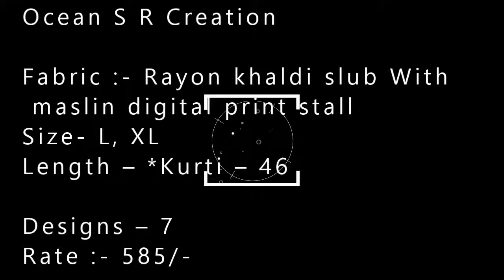Ocean S R Creation wholesaler exporter in surat| BS FASHION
Ocean S R Creation

Fabric :- Rayon khaldi slub With maslin digital print stall
Size- L, XL
Length – *Kurti – 46

Designs – 7
Rate :- 585/-